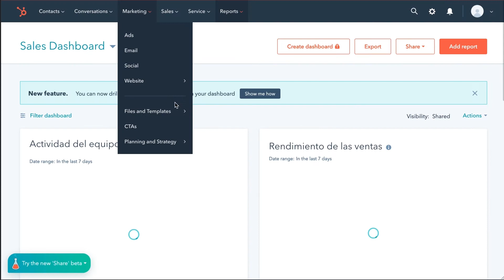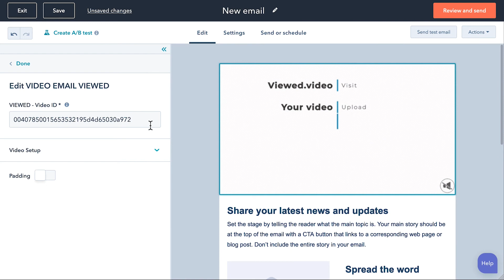How to send a video by email with HubSpot?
Embedding videos in your emails with autoplay function is very easy and effective, because it will help you to increase your results AMAZINGLY.

Now you can send autoplay videos by email through HubSpot.

Like all technology platforms, HubSpot continues to evolve and modify some of its processes.

Starting in 2022, the process for embedding videos in email using Viewed and HubSpot has changed.

If you already have the Viewed module that was downloaded from the HubSpot Integrations marketplace, follow this tutorial to add videos to your emails, but if you don't have this module, click on the following link here to see another option to send videos by email with HubSpot.